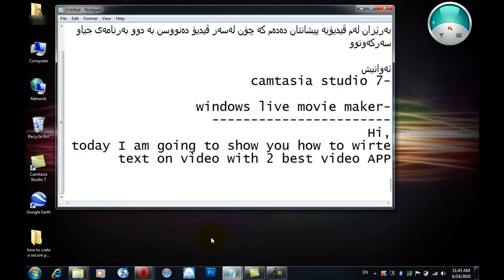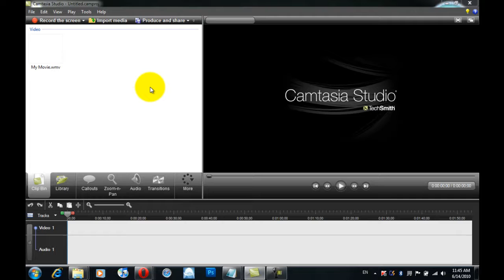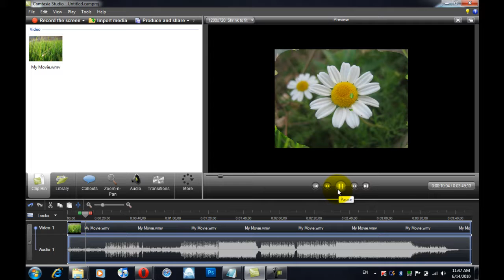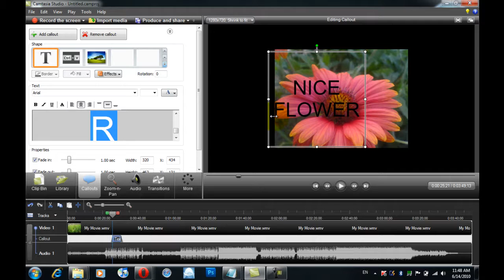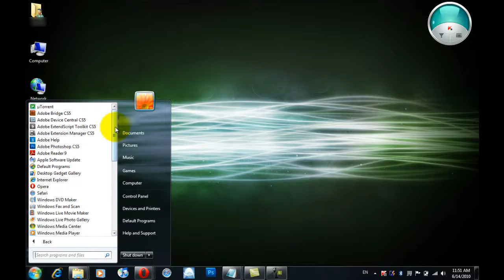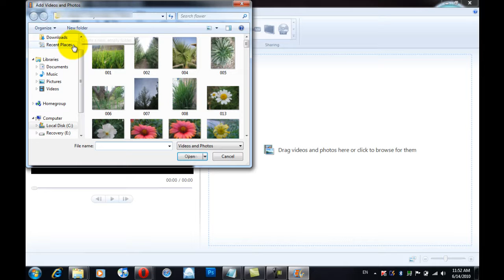how to write on videos with (camtasia studio 7 & Windows live movie maker)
Hi,
today i will show you how to write on video with an easy steap